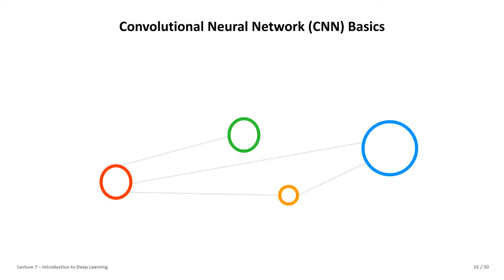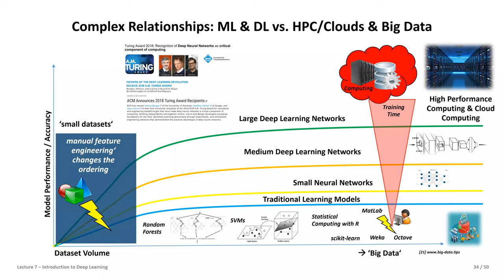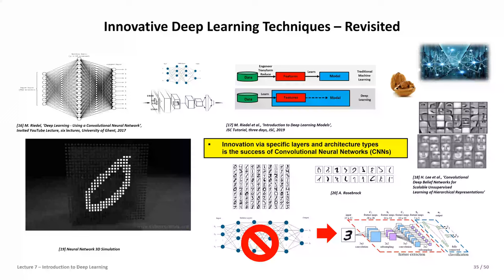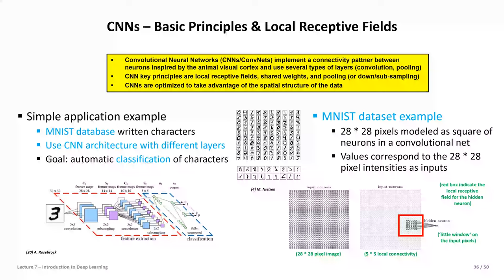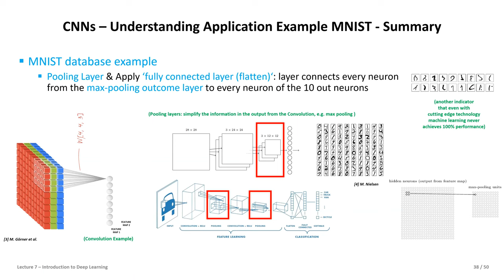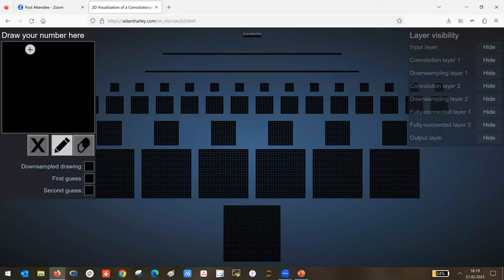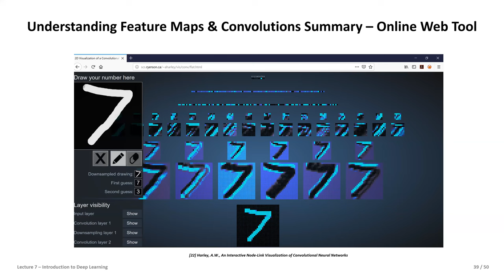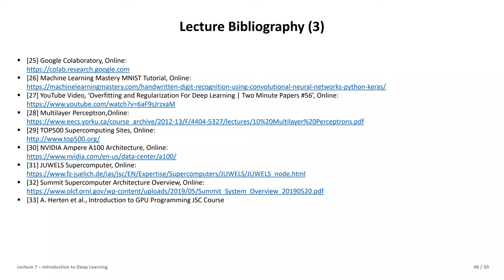2023 High Performance Computing Lecture 7 Introduction to Deep Learning Part2 💻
2023 High Performance Computing Lecture 7 Introduction to Deep Learning Part2 💻